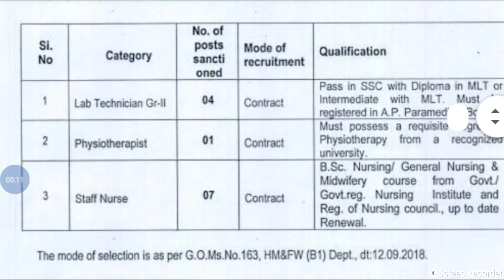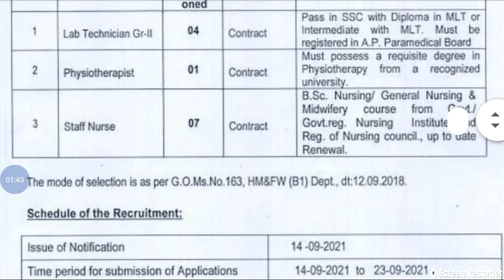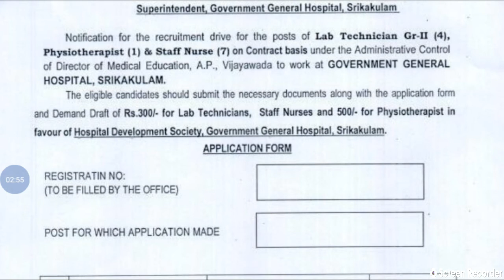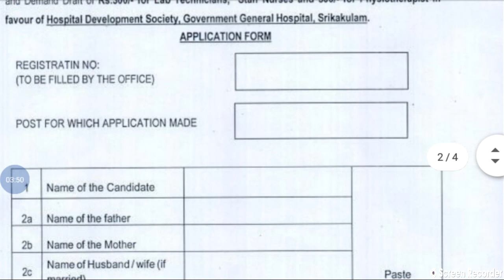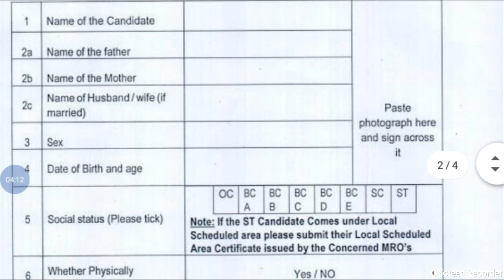lab technician vacancy in (A.P)